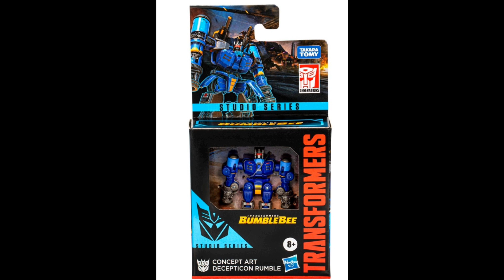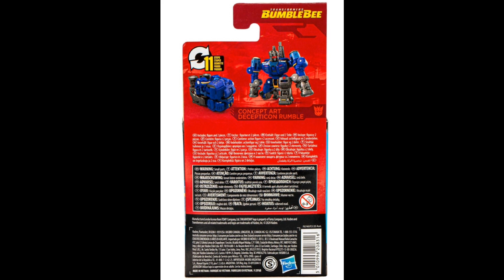Transformers Studio Series Core Class Bumblebee Rumble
Bring the epic action of the Transformers movies from the big screen into your collection with the Transformers Studio Series Core Class Concept Art Decepticon Rumble action figure, inspired by concept art from Transformers: Bumblebee! Transformers Studio Series toys are collectible action figures that feature movie-inspired details and accessories. Convert the Studio Series Transformers action figure from robot to cassette mode in 11 steps and pose with the included blaster accessories. Look for more Transformers Studio Series collectible figures to build a movie-inspired collection. Ages 8 and up.